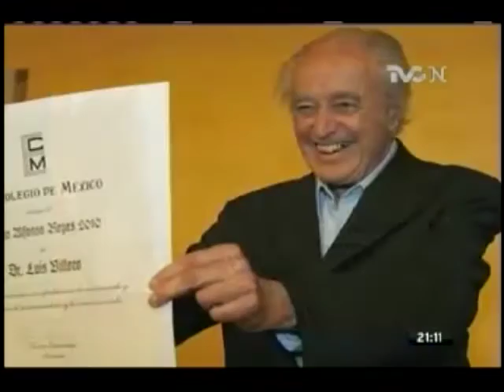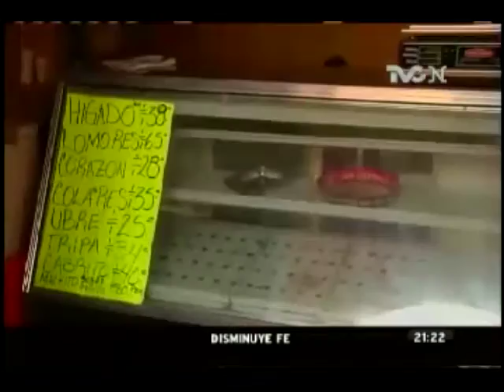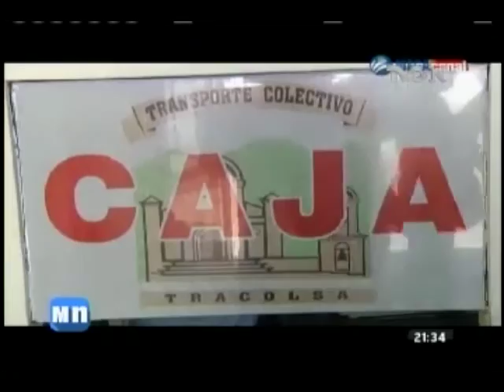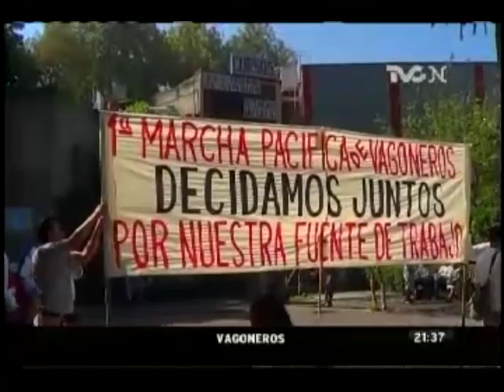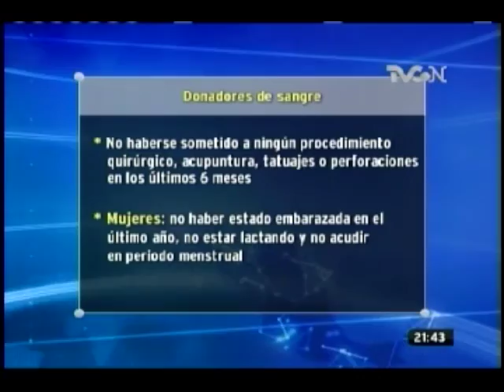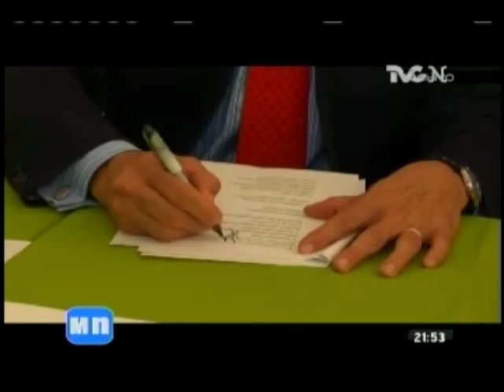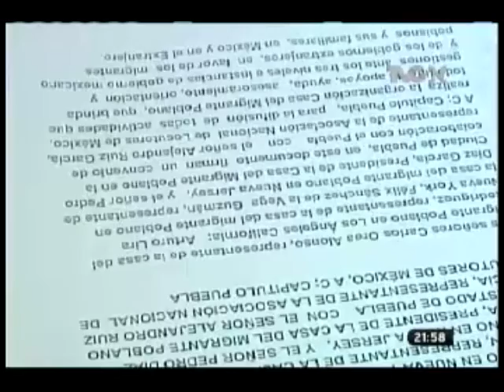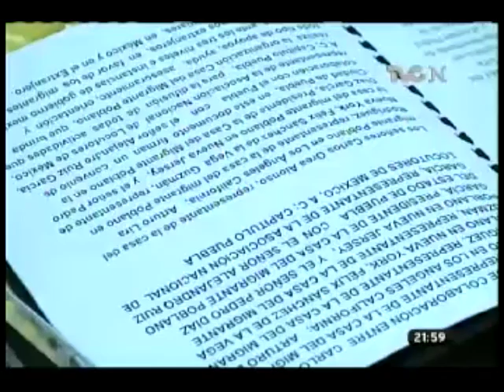TVCn Territorio - 05 marzo 2014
No se han iniciado procedimientos legales por fraudes en Oceanografía. Ricardo Anaya pide licencia como Diputado. Unión europea ofrece 15 mmdd para liberar crisis en Ucrania. Inicia la cuaresma con el Miércoles de Ceniza.